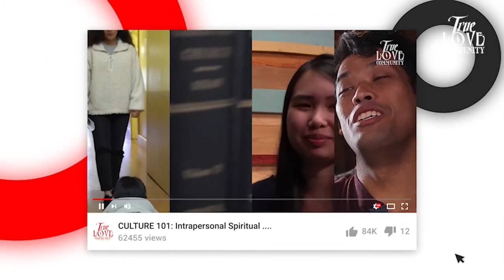SURGE OF IMMIGRANT AT THE SOUTHERN BORDER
Join as Tony as he shares on what the Christian response is towards mounting anxiety and dispute over topics of immigration control.